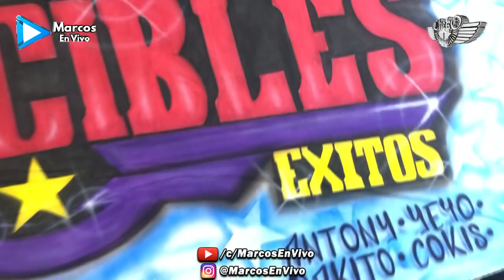Asi Inicio Mario Mendoza Sonido Magia Con El Tema " Padre Nuestro " 2020 Grupo Macao | Cheko Ent.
Aqui les dejamos lo mas nuevo del Grupo Macao de Alex y Johnny con el tema internacional Padre Nuestro 2020 y tocandolo en vivo Mario Mendoza Sonido Magia. En un evento mas de Cheko Entertainment en el Queens Palace Night Club - Viernes, Febrero 07 del 2020.